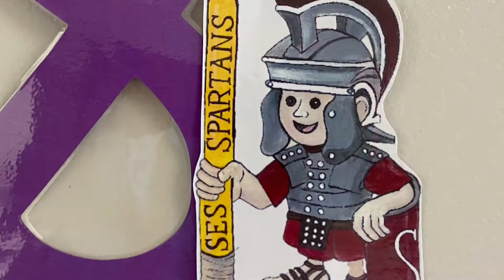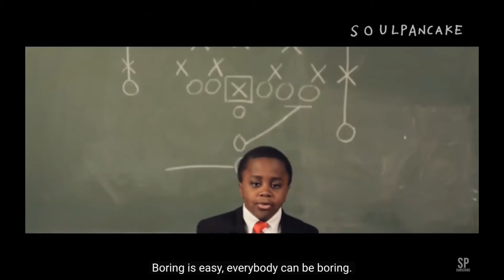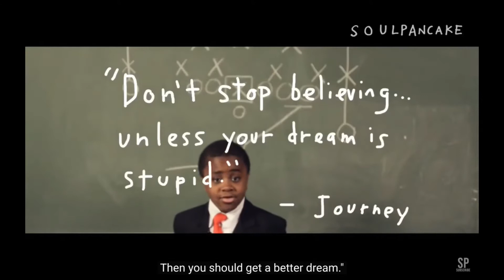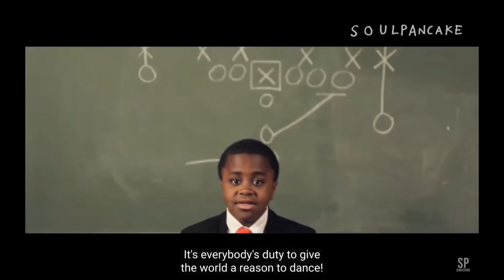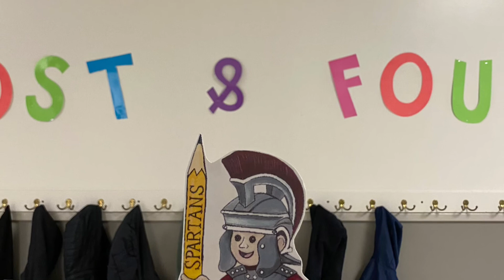5-16 SES SPARTAN NEWSCAST